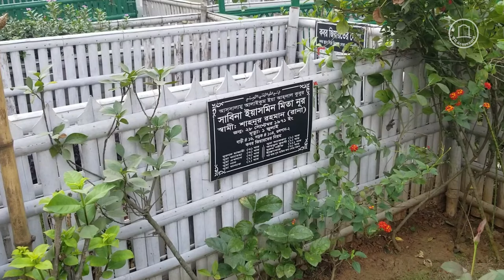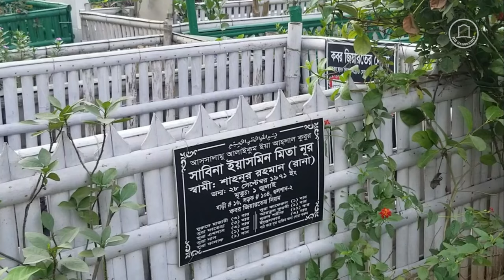অভিনেত্রী মিতা নূরের কবর | Mita Noor Grave in Banani Dhaka || BD Graveyard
টেলিভিশন অভিনেত্রী মিতা নূরের কবর || Mita Noor Grave in Banani Dhaka || BD Graveyard
Date of Recording and editing - 8 December 2022

সাবিনা ইয়াসমিন মিতা নূর (মিতা নূর) একজন বাংলাদেশী অভিনেত্রী ছিলেন। ১৯৮৯ সালে বাংলাদেশ টেলিভিশনে সাপ্তাহিক নাটক সাগর সেনা স্বধ দিয়ে আত্মপ্রকাশ করেন তিনি। ২৪ বছর ধরে ব্যবসায়ী শাহানুর রহমান মজুমদারের সাথে মিতা নূরের সংসার হয়েছিল। একসঙ্গে তাদের দুই পুত্র শাহজাদ নূর এবং সদমান নূর তাহমুদ। ২০১৩ সালের ১ জুলাই ঢাকায় গুলশানে নিজের বাড়িতে ফাঁ*সি দিয়ে আত্ম*হ*ত্যা করেন তিনি।